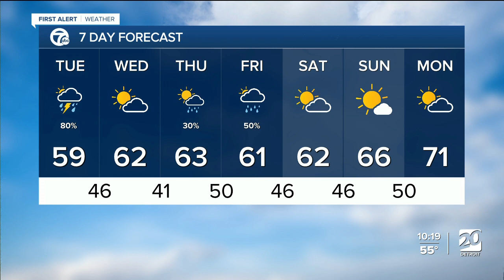Heavy rain Tuesday